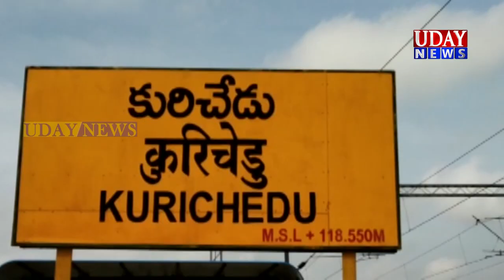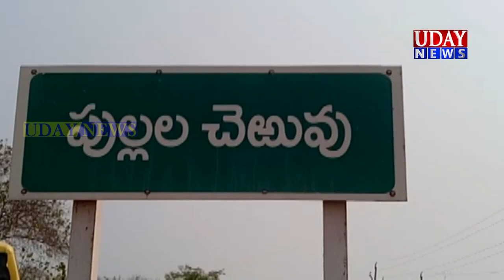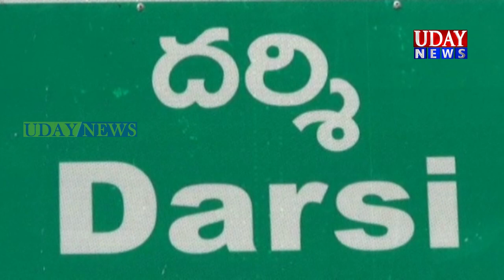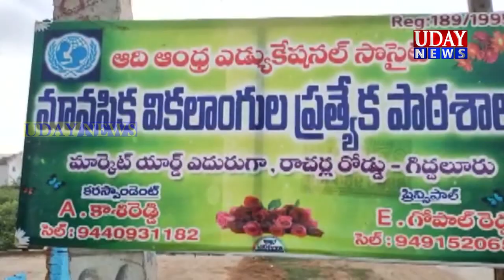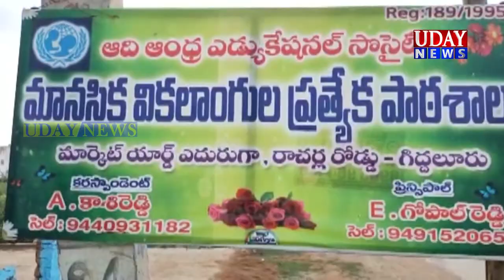ఉదయ్ న్యూస్ మార్కాపురం 27-10-2019